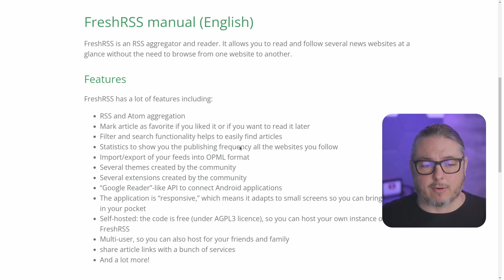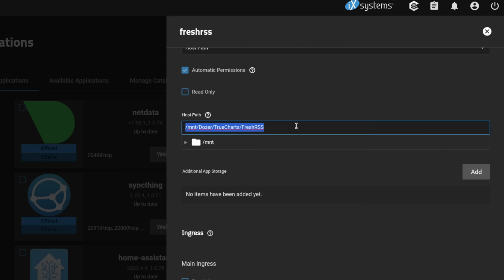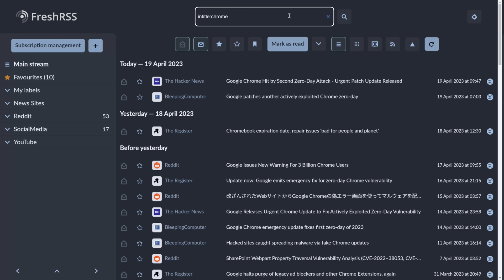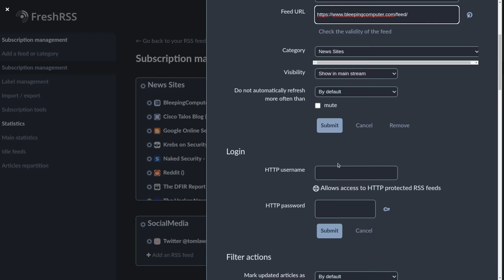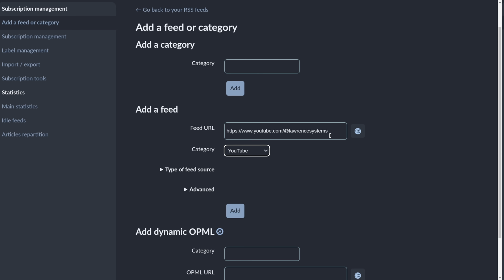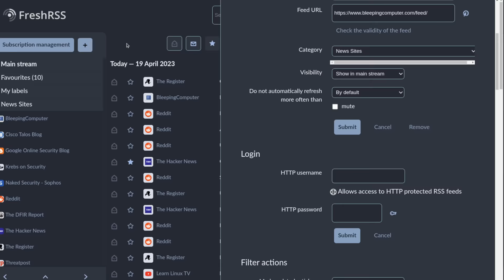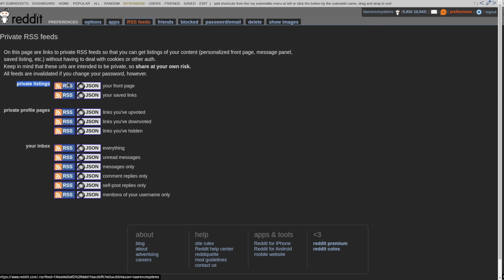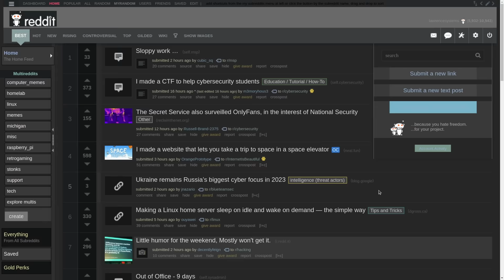Get News Without Distractions Using FreshRSS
My forum post with my feeds

⏱️ Time Stamps ⏱️
00:00 FreshRSS
01:43 Features & installation Options
03:36 How To Use FreshRSS and Manage Feeds
06:11 Adding YouTube Feeds
07:12 Adding Reddit Feeds
08:56 Adding Twitter Feeds